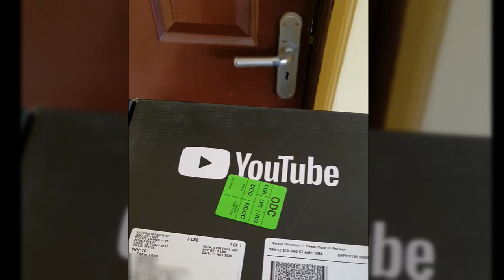ابارك لكم بوصول قناتكم قناة سكون لمحطه ال ١٠٠ الف مشترك وحصولها على الدرع الفضي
اليوم اقف وقفه لأقدم شكر نابع من القلب لمنصة وفريق عمل اليوتيوب لهذا المجهود الجبار, في تطوير هذه المنصة التي غيرت من طريقه نشر العلم. وأريد ان اشكر جميع الاهل والاصحاب ولكل شخص دعمني سواء قريب او بعيد على تحقيق هذا الإنجاز, واهم من اريد ان اقدم شكري واحترامي له هو انتم أعزاءي المشاهدين لأنه والحق يقال بدونكم ما وصلت لهذه المحطة وهذا الإنجاز ولا يشكر الله من لا يشكر الناس.